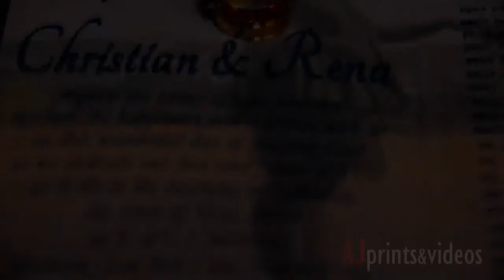Christian + Rena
Groom's Preparation: Pulido's Residence
Kaliwanagan, San Jose City, Nueva Ecija

Bride's Preparation:
Sto. Niño 1st, San Jose City, Nueva Ecija

Ceremony: KC Clubhouse
Malasin, San Jose City, Nueva Ecija